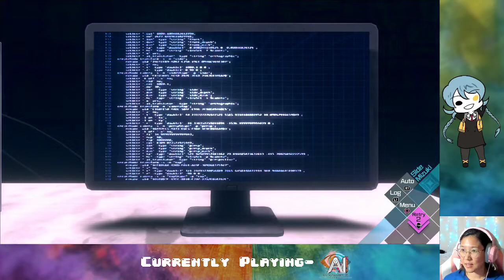Ep. 12- invigorAIting | AI: Somnium Files - nirvanA Initiative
Puzzles and scares!! Finally what I wanted from this game!

Stay toasty :)